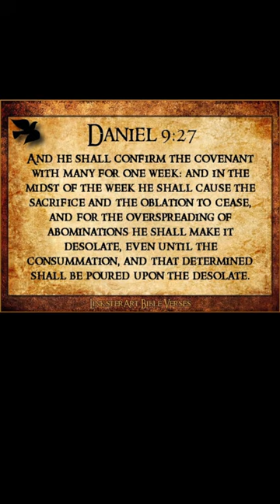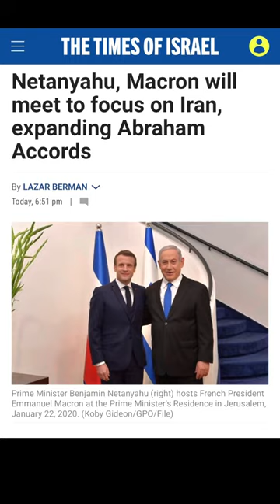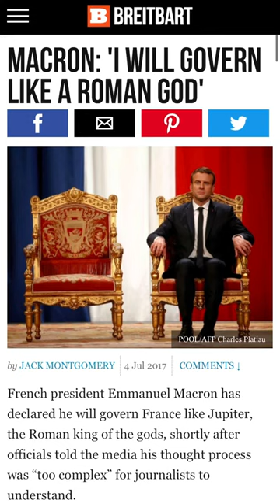The Final 7 Years Draws Near!!!